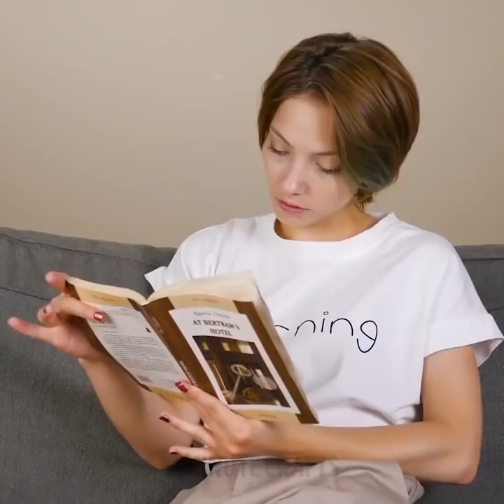28 KLUCZOWE TAJEMNICE DZIEWCZĄT, KTÓRE MOGĄ UŁATWIĆ ŻYCIE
DZIEWCZYNKI SEKRETY

Nasze hacki kosmetyczne pozwolą Ci być wypchanym, napuszonym i lekko wypolerowanym!

Jeśli zmagałeś się z niechlujną szminką, dostałem cię! Dodaj trochę złuszczonej maski i barwnika do jedzenia w misce. Wymieszaj i nałóż na usta. Niech wyschnie i zdejmij błyszczącą warstwę. Ciesz się szminką bez bałaganu.

Jest o wiele za dużo wspaniałych sztuczek, którymi chcę się dziś z wami podzielić!

Próbowałeś chodzić po trawie na wysokich obcasach? Zrobiłem i to było okropne! Aż wpadłem na pomysł rozwiązania geniuszu pistoletu klejowego! Powinieneś zdecydowanie spróbować?

Już jest lato i jeśli wciąż jesteś na to gotowy, nadszedł najwyższy czas, aby ulepszyć swoje umiejętności malarskie! Chwyć swoją torbę do makijażu, pokażę ci, co robić!

Wiesz, ledwo możesz dotknąć filiżanki i zdjąć ją, "bo boisz się zepsuć swój niesamowity nowy manicure? Ale w końcu jakoś zepsułeś to przypadkowo! Czy kiedykolwiek natknąłeś się na ten paskudny problem? Wystarczy po prostu pójść do wody i dodać do niej kostki lodu, a następnie położyć tam tylko jedną minutę! Teraz paznokcie są całkowicie bezpieczne!

Znajdziesz również skuteczny sposób na usuwanie zaskórników i wytwarzanie jadalnych balsamów do ust!

Jest tyle świetnych rzeczy, bądź na bieżąco i nie przegap niczego! ; )

Zacznijmy od kilku ubrań sportowych / sportowych. Jeśli chcesz, aby Twoje piersi wyglądały na bardziej sportowe biustonosz, to prosta, ale podstępna sztuczka. Weź nitkę, owiń ją wokół środka dekoltu i zwiąż mocno.

Oto kolejny powszechny problem. Biegasz w parku, ciesząc się świeżym powietrzem, chcesz powitać swojego przyjaciela, podnieść rękę i o Boże! Te straszne, gigantyczne plamy potu pod twoimi pachami!

Oto co bym zrobił. Biorę mój T-shirt, odcinam pierwszą i drugą część szyi i kończę łopatkami. Voila, Twój seksowny top sportowy jest gotowy do noszenia!

Problem tłustych włosów jest również bardzo popularny. Oto jak sobie z tym poradzić.

Przepis na BRUNETTES:

skrobia kukurydziana + proszek kakaowy + olejek eteryczny

Przepis na BLONDES:

skrobia kukurydziana + soda oczyszczona + olejek eteryczny

Nałożyć ten proszek na korzenie włosów i następnie umyć włosy
Zabawa DIY-projekty, rzemiosła, doświadczyć radości robi to sam!
5-Minute Crafts OFICJALNY KANAŁ.